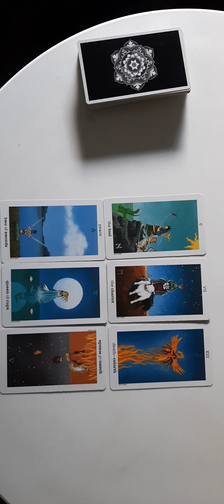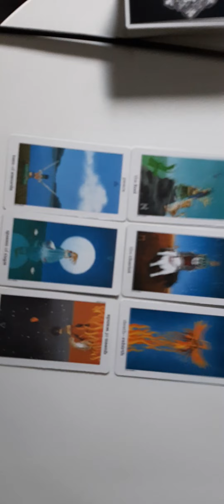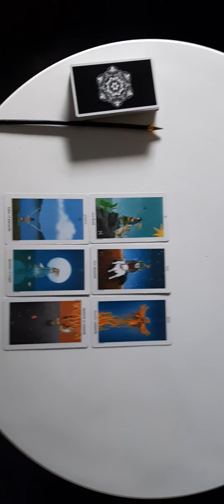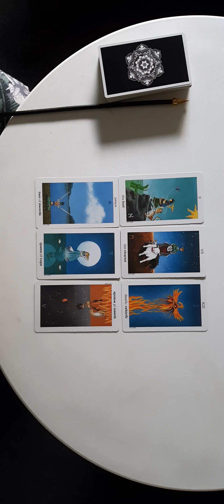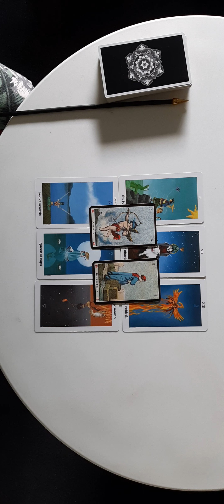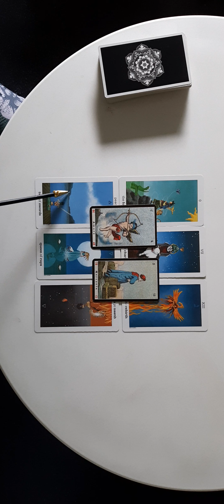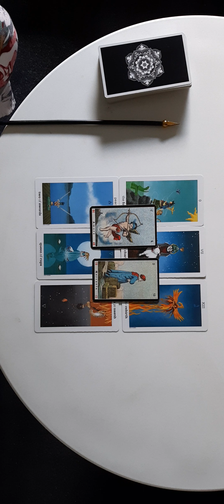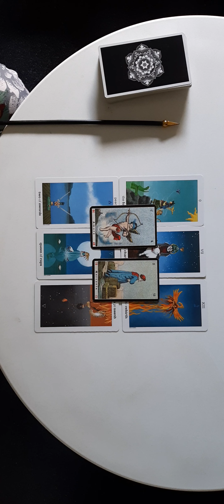Libra weekly Reading July 11 - 17🌹Very positive week 🎁 Kathye Kaan inc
libra weekly Reading kathye Kaan inc